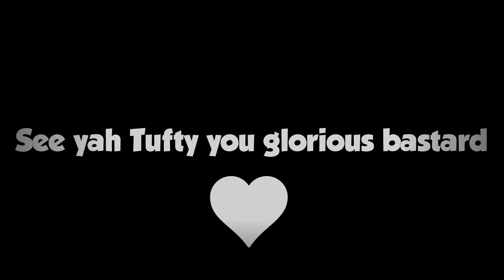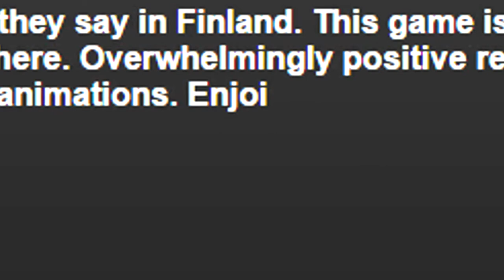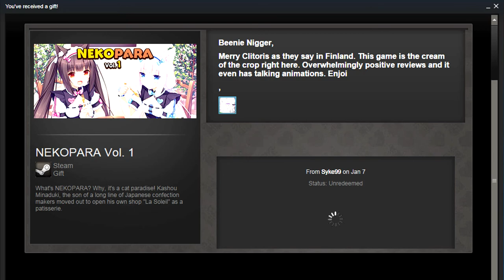Gifts! (Also a goodbye to TheTuftyWomble)